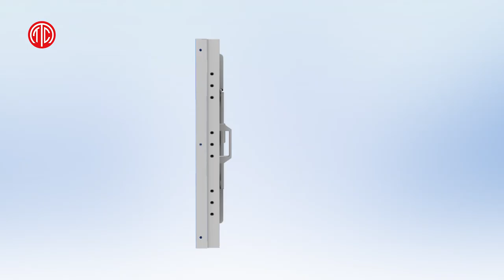Single Sided Digital Signage High Brightness single-sided window advertising display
Single Sided Digital Signage High Brightness single-sided window advertising display-Marvel Technology